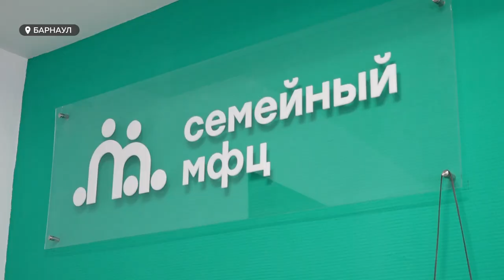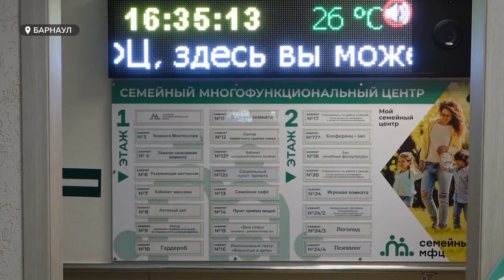Как семейный многофункциональный центр в Барнауле решает проблемы детей и взрослых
Почти год прошел с момента появления в Алтайском крае первого семейного многофункционального центра в Барнауле. Сейчас таких в регионе два. И вскоре должен появится третий. Подробнее о том, как социальное учреждение в краевой столице решает проблемы детей и взрослых, смотрите в сюжете.